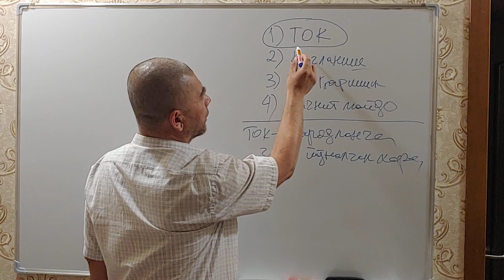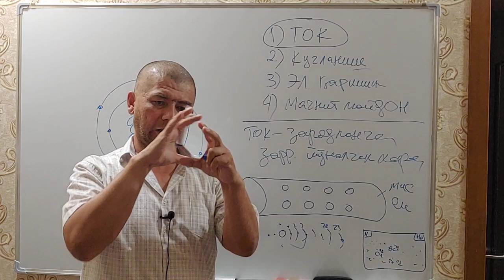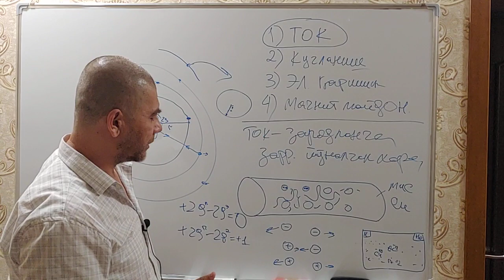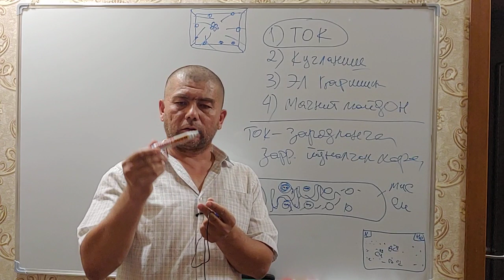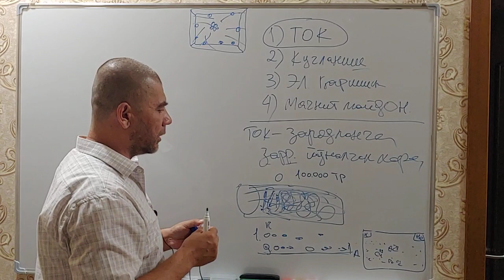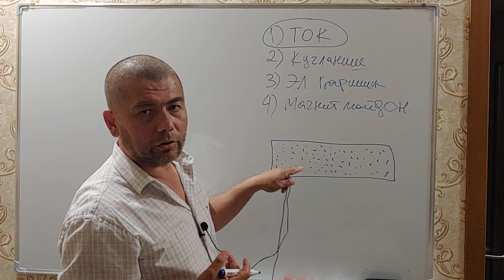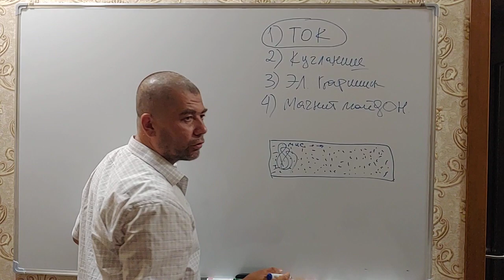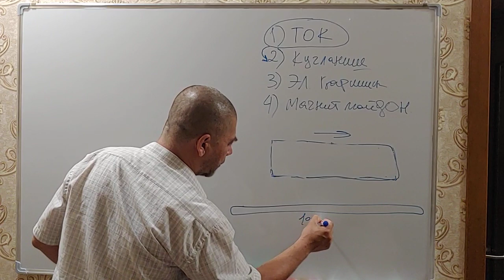3) Tok (3-qism)